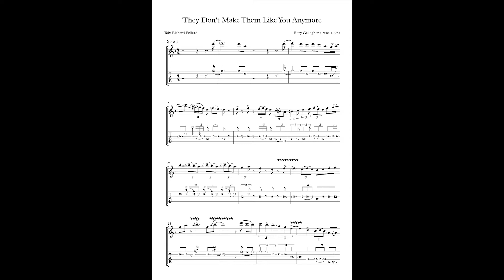Rory Gallagher — They Don’t Make Them Like You Anymore Solo Tab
Taken from his 1974 album "Tattoo", Rory Gallagher's solo here is a great example of how to blend styles; a blues in D dorian with some lovely jazzy phrasing. A great solo to jam on. His phrasing and execution are flawless throughout, featuring a wide vibrato and precise string bending.